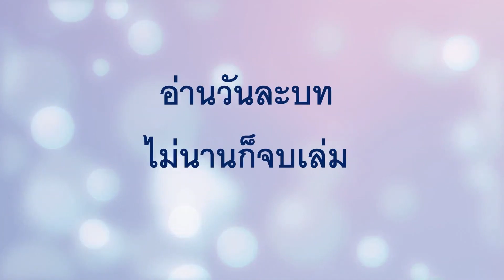EP415 เชื่อฟังผู้นำ รักกันฉันพี่น้อง (รม 13. 1 - 14)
1ทุกคนจงยอมอยู่ใต้บังคับของผู้ที่มีอำนาจปกครอง เพราะว่าไม่มีอำนาจใดเลยที่ไม่ได้มาจากพระเจ้า และผู้ที่ถืออำนาจนั้น พระเจ้าทรงแต่งตั้งขึ้น 2เพราะฉะนั้นผู้ที่ขัดขืนอำนาจนั้น ก็ขัดขืนผู้ซึ่งพระเจ้าทรงแต่งตั้งขึ้น และผู้ที่ขัดขืนนั้นจะต้องถูกลงโทษ 3เพราะว่าผู้ครอบครองนั้นไม่น่ากลัวเลยสำหรับคนที่ประพฤติดี แต่ว่าเป็นที่น่ากลัวสำหรับคนที่ประพฤติชั่ว ท่านไม่อยากจะกลัวผู้มีอำนาจหรือ? ถ้าอย่างนั้นก็จงทำแต่ความดี แล้วท่านก็จะได้เป็นที่พอใจของผู้มีอำนาจนั้น 4เพราะว่าผู้ครอบครองนั้น เป็นผู้รับใช้ของพระเจ้าเพื่อให้ประโยชน์แก่ท่าน แต่ถ้าท่านทำความชั่วก็จงกลัวเถิด เพราะว่าผู้ครอบครองไม่ได้ถือดาบไว้เฉยๆ แต่เป็นผู้รับใช้ของพระเจ้า และจะเป็นผู้ลงโทษแทนพระเจ้าแก่ทุกคนที่ประพฤติชั่ว 5เพราะฉะนั้นท่านจะต้องเชื่อฟังผู้ครอบครอง ไม่ใช่เพื่อจะหลีกเลี่ยงการลงโทษอย่างเดียว แต่เพื่อมโนธรรมด้วย 6เพราะเหตุผลนี้ ท่านจึงได้เสียส่วยด้วย เพราะว่าผู้มีอำนาจนั้นเป็นผู้รับใช้ของพระเจ้า และปฏิบัติหน้าที่นี้อยู่ 7จงให้แก่ทุกคนที่ท่านต้องให้เขา คือ
ส่วย แก่คนที่ท่านต้องเสียส่วยให้
ภาษี แก่คนที่ท่านต้องเสียภาษีให้
ความยำเกรง แก่คนที่ท่านต้องให้ความยำเกรง
เกียรติ แก่คนที่ท่านต้องให้เกียรติ
การรักกันแบบพี่น้อง
8อย่าเป็นหนี้อะไรใครเลย นอกจากความรักซึ่งมีต่อกัน เพราะว่าผู้ที่รักคนอื่น ก็ได้ปฏิบัติตามธรรมบัญญัติครบถ้วนแล้ว 9ข้อที่ว่า “ห้ามล่วงประเวณีผัวเมียเขา ห้ามฆ่าคน ห้ามลักทรัพย์  ห้ามโลภ” ทั้งพระบัญญัติอื่นๆ ก็รวมอยู่ในข้อนี้คือ “จงรักเพื่อนบ้านเหมือนรักตนเอง” 10ความรักไม่ทำอันตรายต่อเพื่อนบ้านเลย เพราะฉะนั้นความรักจึงเป็นสิ่งที่ทำให้ธรรมบัญญัติสำเร็จอย่างครบถ้วน
วันแห่งพระคริสต์ใกล้เข้ามา
11นอกจากนั้นท่านควรจะรู้ว่านี่เป็นเวลาที่ควรตื่นจากหลับแล้ว เพราะว่าความรอดได้เข้ามาใกล้กว่าสมัยที่เราเริ่มเชื่อนั้น 12กลางคืนล่วงไปมากแล้ว และรุ่งเช้าก็ใกล้เข้ามา ให้เราเลิกบรรดากิจการแห่งความมืด และสวมเครื่องอาวุธแห่งความสว่าง 13ให้เราประพฤติตัวเรียบร้อยสมกับเวลากลางวัน ไม่ใช่เลี้ยงเสพสุราเมามาย ไม่ใช่หยาบโลนลามก ไม่ใช่วิวาทริษยากัน 14แต่ท่านทั้งหลายจงประดับกายด้วยพระเยซูคริสต์องค์พระผู้เป็นเจ้า และอย่าจัดเตรียมอะไรไว้เพื่อสนองตัณหาของเนื้อหนัง
1.คุณรู้สึกอย่างไรกับการปกครองในประเทศไทย?
2.คำสั่งใดที่คุณรู้สึกประทับใจเป็นพิเศษเพราะอะไร?
3.คุณจะหนุนใจผู้อื่นให้เชื่อฟังผู้นำและรักกัรฉันพี่น้องได้อย่างไร?